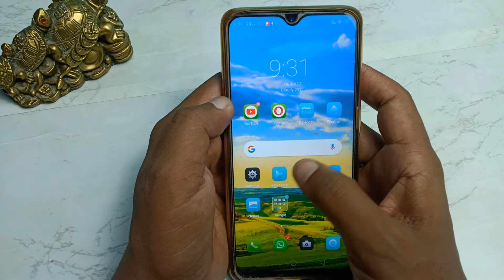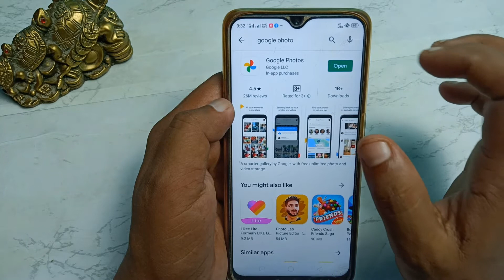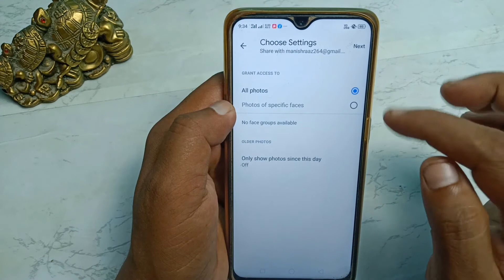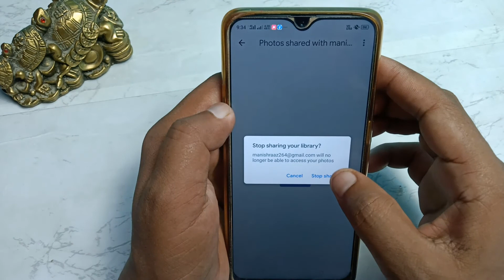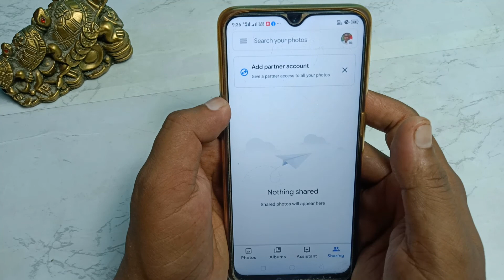बिना उसके फोन को Touch किये ही उसकी सारी गैलरी फोटो देखें।